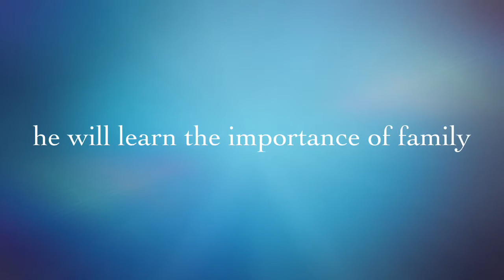Whistle in the Dark Stroope Table 1